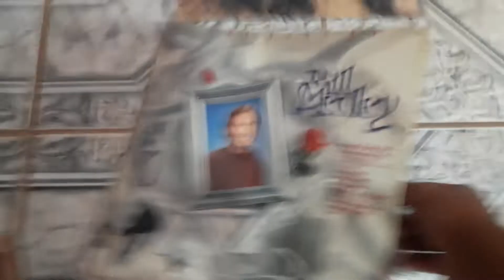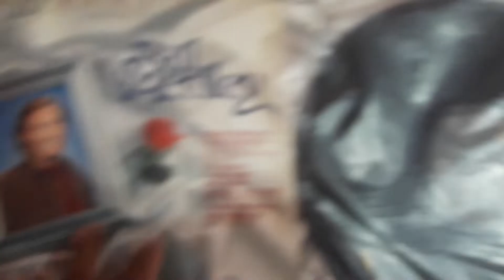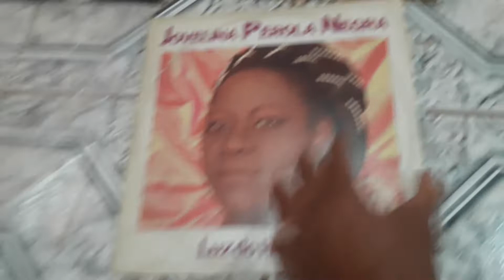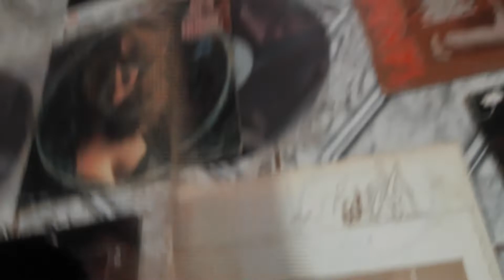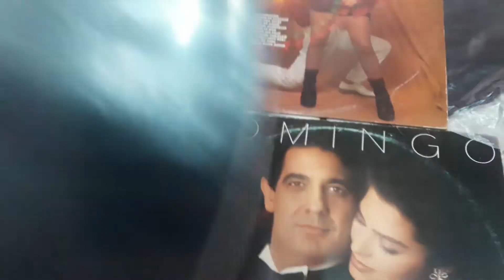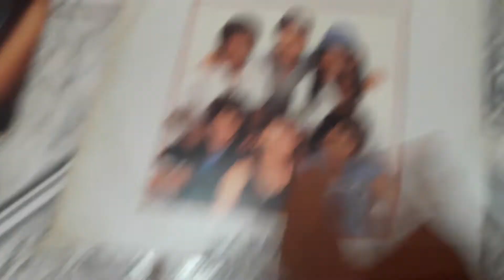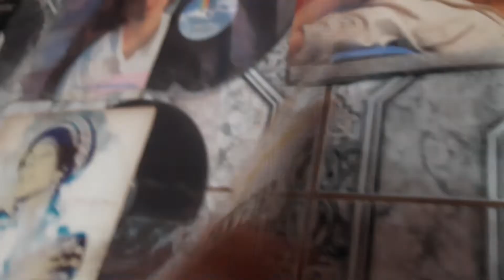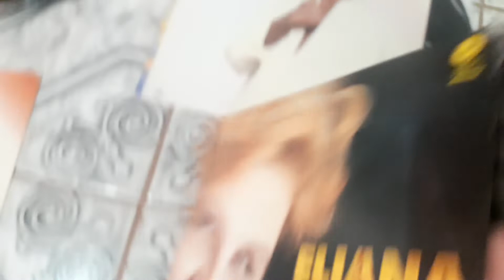Disco Vinil relíquias